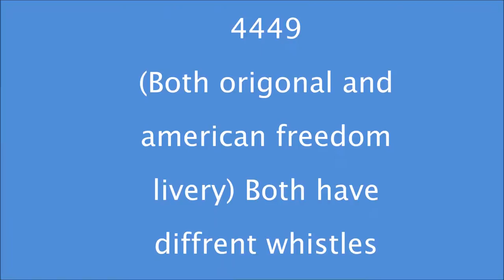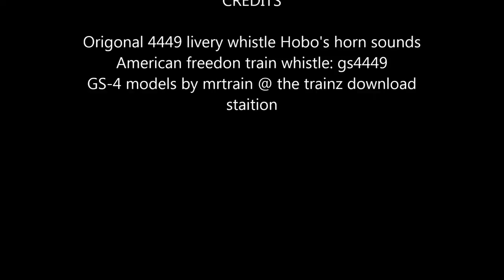edited whistles on mrtrain's GS-4